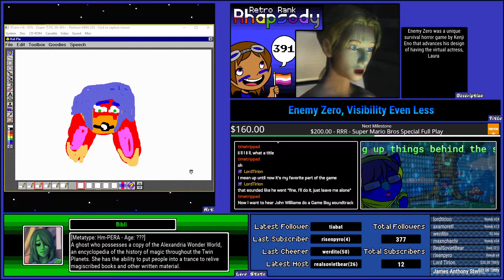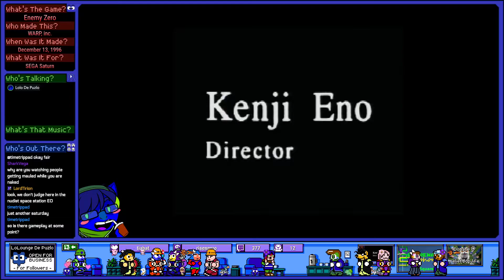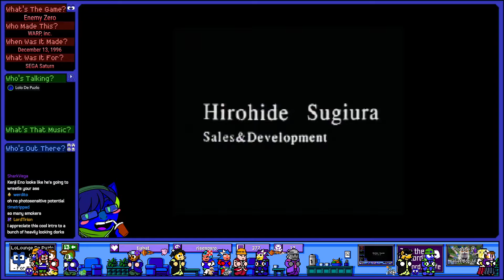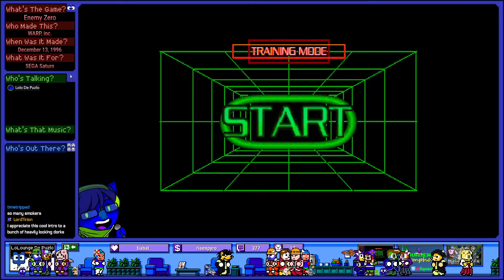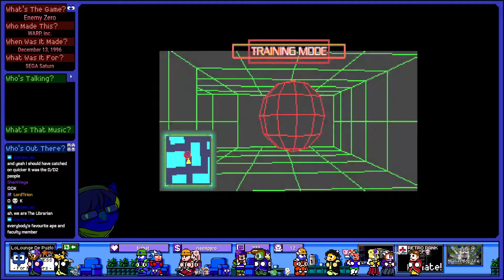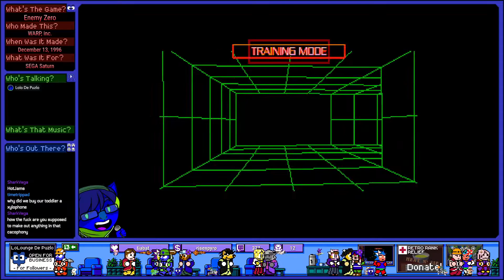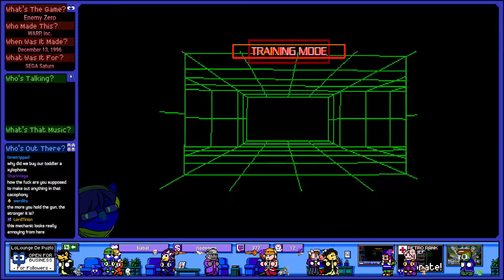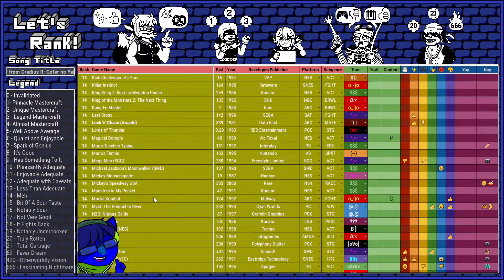Retro Rank Rhapsody Ep# 391 - Enemy Zero, Visibility Even Less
Game Covered:
Warmup - 00:00:00
Enemy Zero - 00:10:50